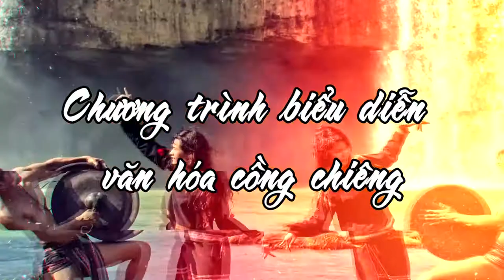Đắk Lắk- Biểu diễn cồng chiêng phục vụ du khách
Hoạt động văn hóa này được diễn ra định kỳ hàng tháng 2 lần vào tối thứ 7 tuần thứ 2 và tuần cuối hàng tháng tại Trung tâm Văn hóa số 02 Hùng Vương, Thành phố Buôn Ma Thuột nhằm giới thiệu đến nhân dân và du khách trong và ngoài nước những nét văn hóa độc đáo của không gian văn hóa cồng chiêng Tây Nguyên nói chung và Đắk Lắk nói riêng. Đây cũng là hoạt động nhằm mang lại hiệu quả trong công tác gìn giữ và phát triển nền văn hóa độc đáo này.